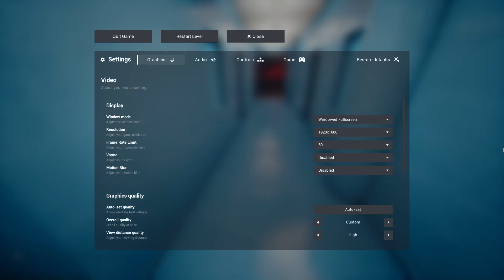TESTUJEMY UPDATE 4 DO Escape the Backrooms